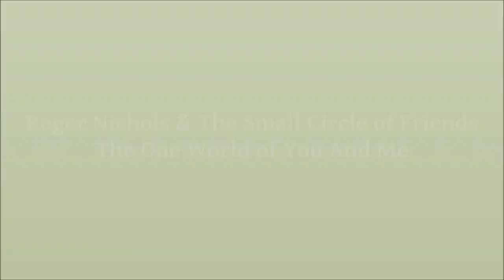Roger Nichols & The Small Circle Of Friends / The One World of You And Me